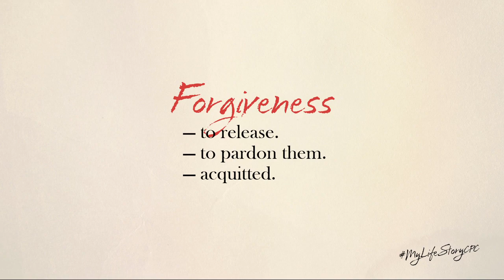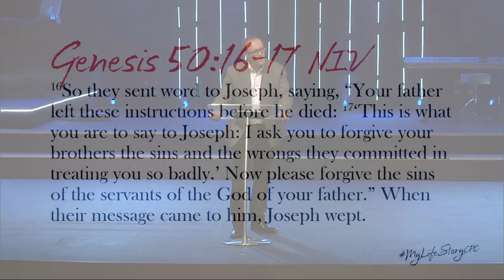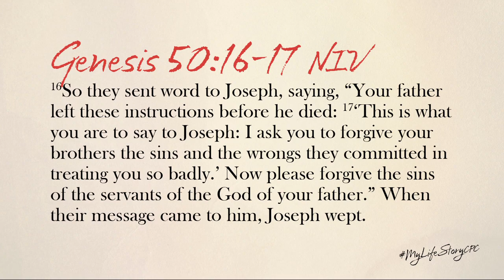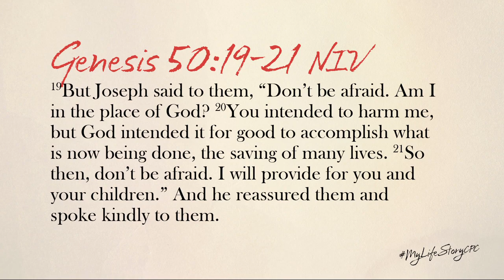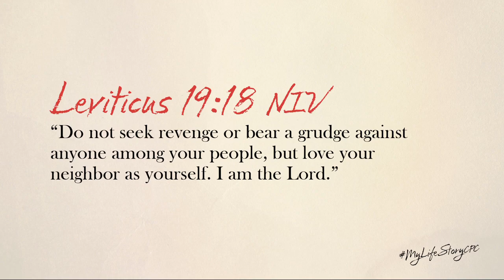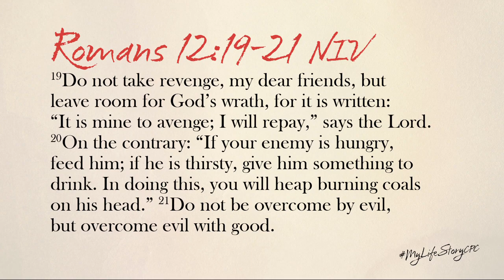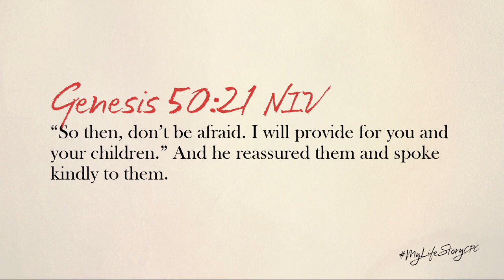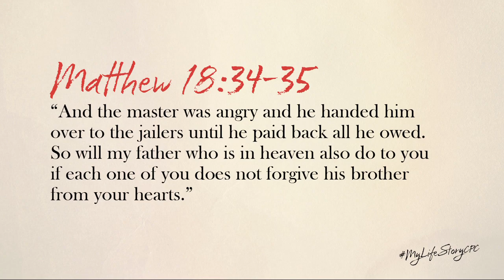The Story Of My Life | The Pardon Test | Galen Woodward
The Pardon Test from the series The Story Of My Life by Pastor Galen Woodward of Copper Pointe Church.